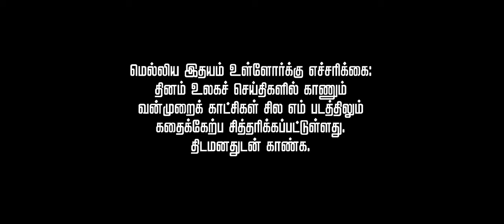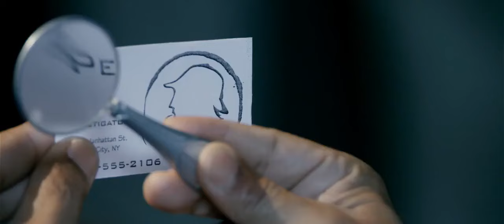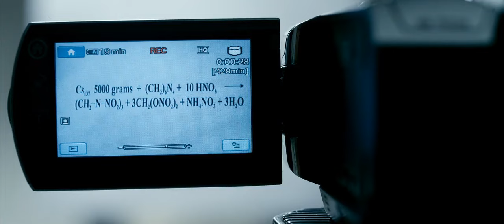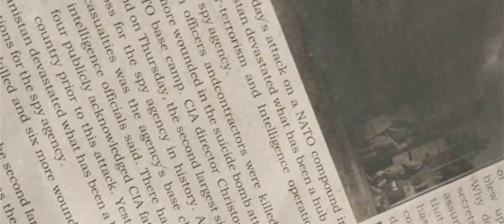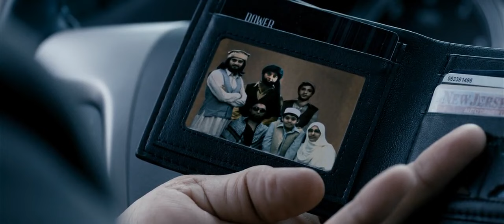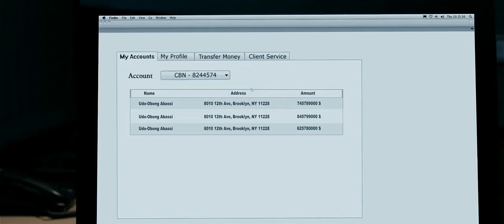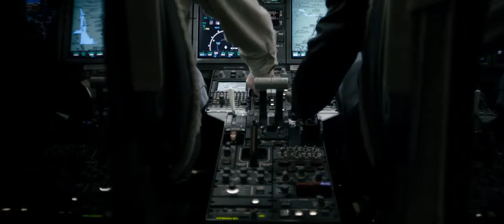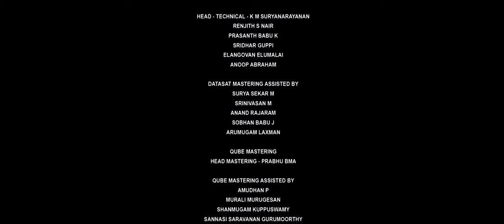Kamal Haasan & Rahul Bose Latest Blockbuster Hit Action Thriller Vishwaroopam Telugu Full Movie |FSM